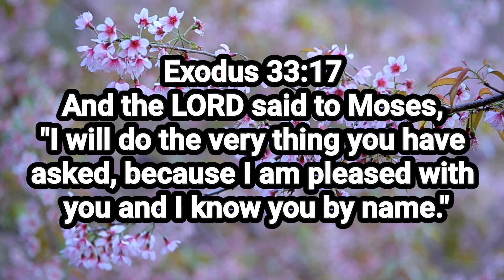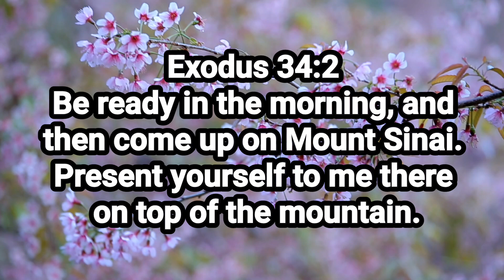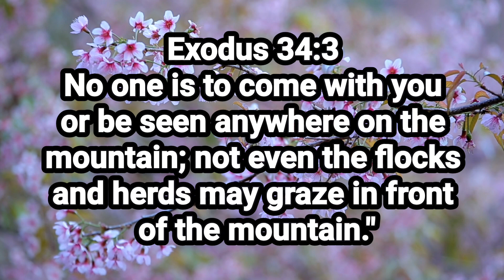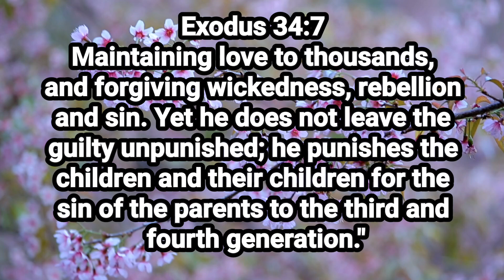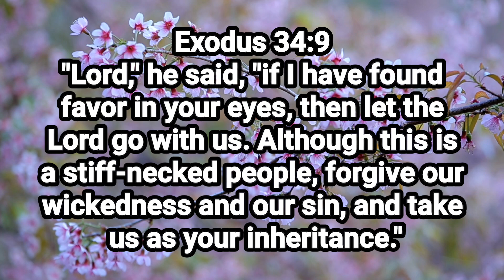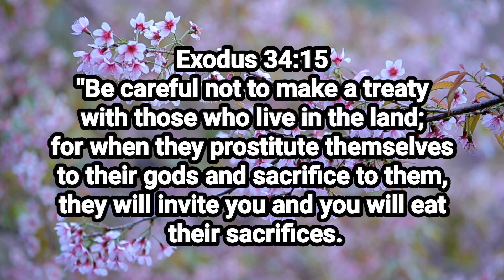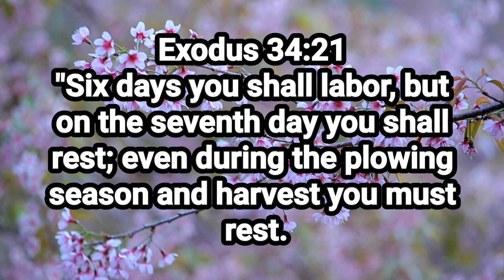THE GLORY OF GOD